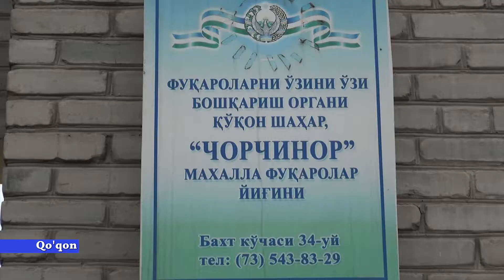Чорчинор махалла фукаролари йигинида НАВРУЗ.